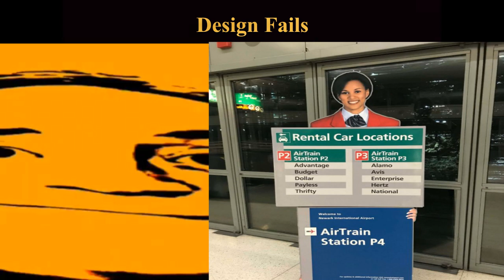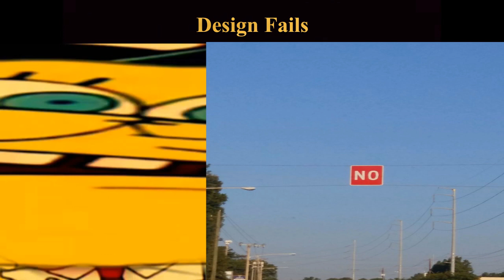Mr Incredible Becoming Idiot (Design Fails) #13